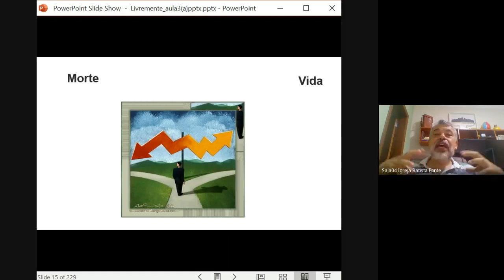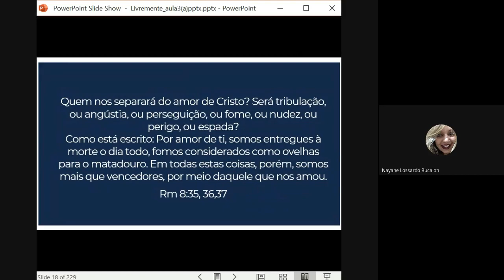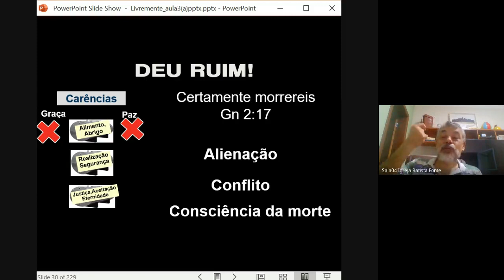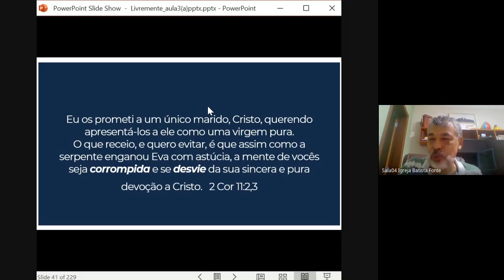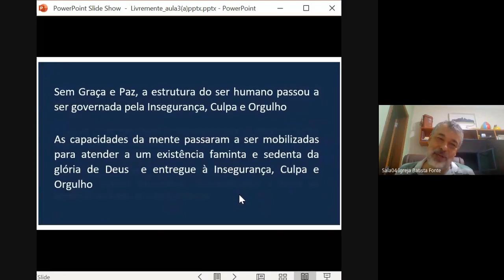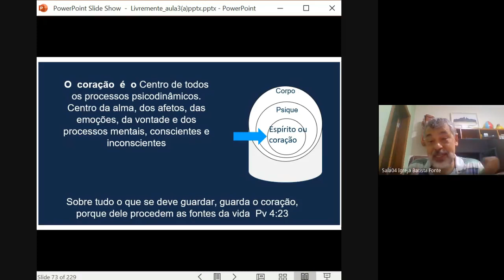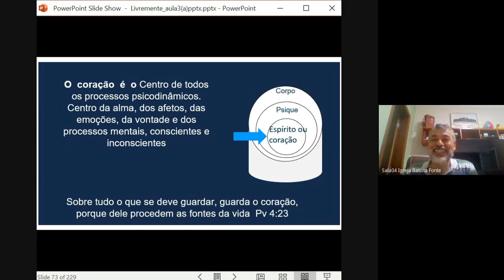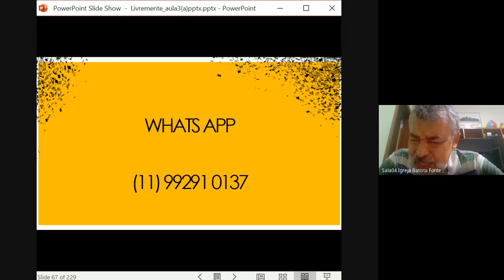Livremente | Aula 3 - Luiz Riscado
Manter uma mente saudável tem sido uma dos principais desafios para a vida atual.  A presente pandemia tem intensificado o efeito de agentes estressores diversos sobre a mente.  Neste curso traremos a visão bíblica sobre o papel da mente na existência humana, os recursos de Deus para a saúde mental e como aplicá-los diante das diversas fontes de estresse.